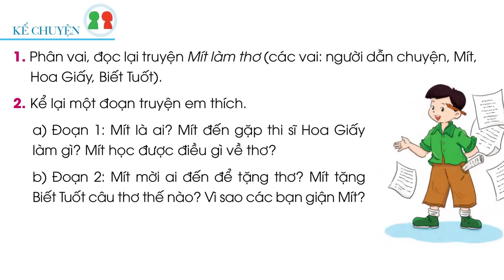KỂ CHUYỆN MÍT LÀM THƠ lớp 2 | Sách Cánh Diều | Tiếng Việt 2 tập 1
💖Chau Chi TV is a channel for children to learn while playing 💖
💖fanpage (Song Sinh Châu - Chi)